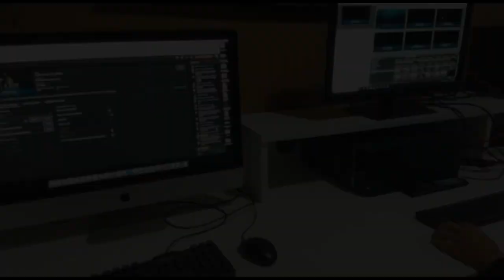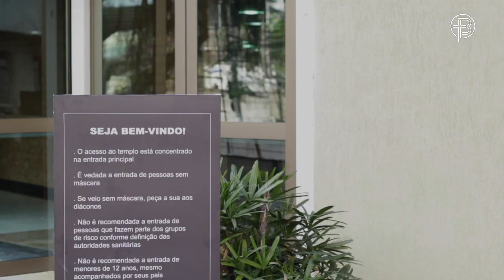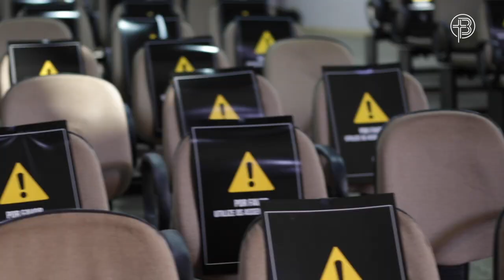Culto da manhã - Pr. Vandi Lima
Mensagem: Pr Vandi Lima
Culto da manhã de domingo, dia 06/09/2020